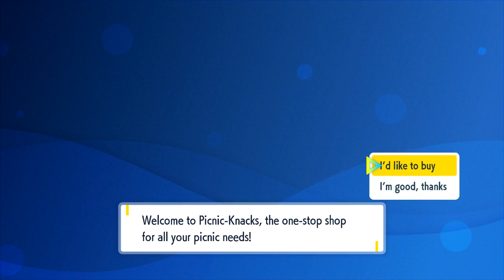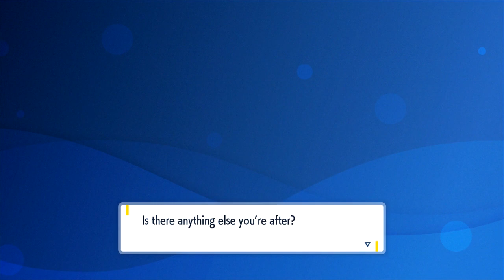Pokémon Scarlet - 98 - Cascarrafa City (2/2) (Exploration) (Orange Black Stake)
I feel like people here don't go out much to find something like this in plain sight.

Key Notes:

Orange Stake
- Found on the third floor of the city, to the left side of the gym building.